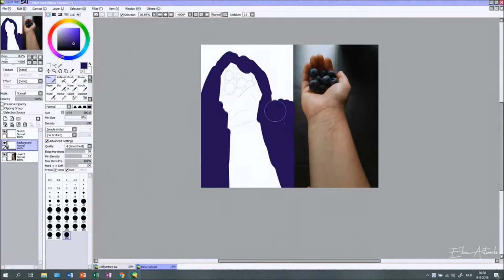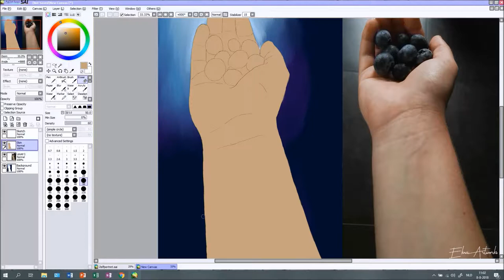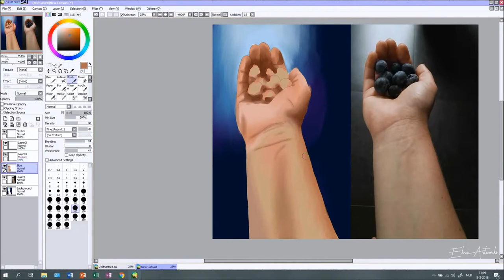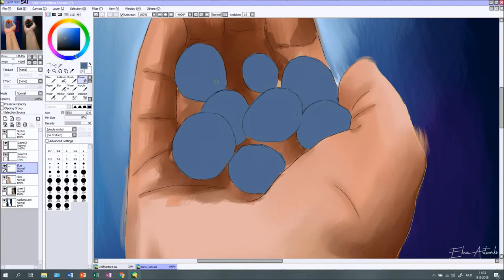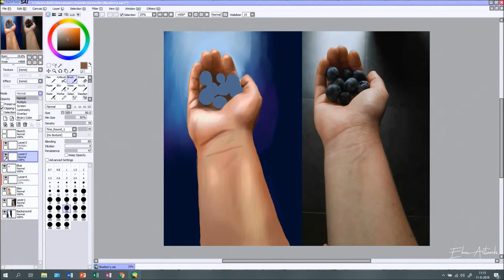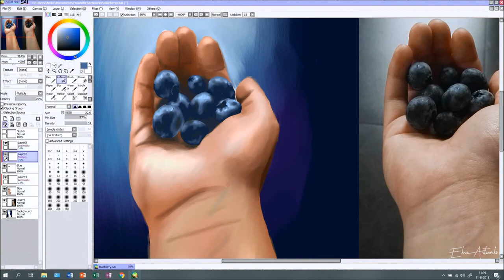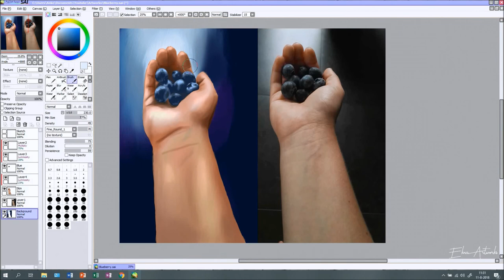Blueberry Breakfast - Speedpaint - Paint Tool SAI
I hope you enjoy my first speedpaint! This painting is inspired by a photo I took while I was making breakfast the other day.

Materials:
Huion kamvas gt 191 tablet